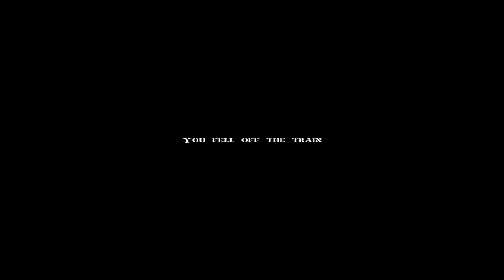Western Outlaw: Wanted Dead Or Alive - Walkthrough Part 1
Western Outlaw: Wanted Dead Or Alive - Gameplay

Difficulty: Normal
Level 1
Welcome To Buffalo Springs
Title: Western Outlaw: Wanted Dead Or Alive
Genre: First-Person, Shooter
Developer: Jarhead Games
Publisher: Groove Games
Release Date: September 28, 2003
Platforms: [PC]
Game Description:
Summary: You are the Stranger, a man hardened by your years as a gunslinger. The only thing harder than you are the rocks you sleep on at night. You have arrived in a troubled town looking for peace and quiet, but you're not that lucky. Framed for a crime you didn't commit, you must use your skills as a gunslinger to evade the law and fight to stay alive in a corrupt western town where everyone wants you dead. Fight your way through ten action packed levels. Save the day by thwarting a train heist, go one on one with other gunslingers, fight your way through an abandoned mine and save the girl from a rich tycoon Hell-bent on seeing you dead. Then ride off into the sunset. If you're still alive.